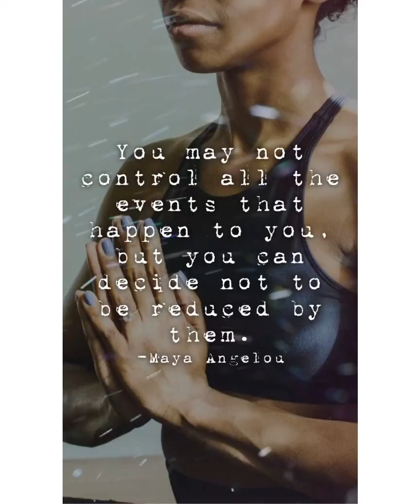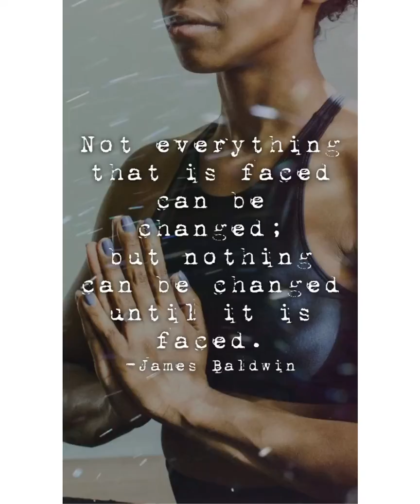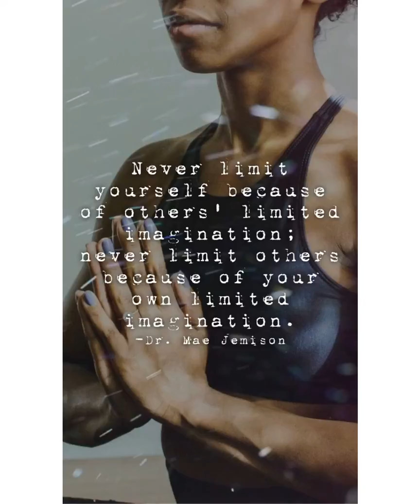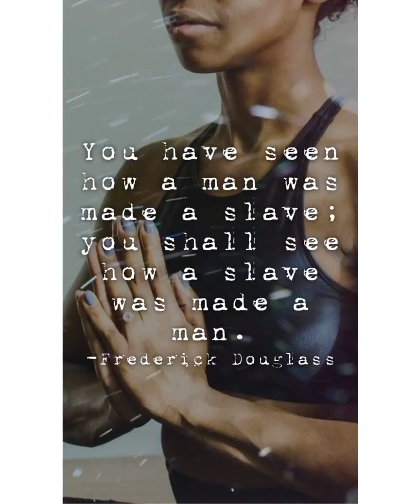Today is a beautiful day to Love yourself🍃🍃🕊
Every action causes a reaction ✅